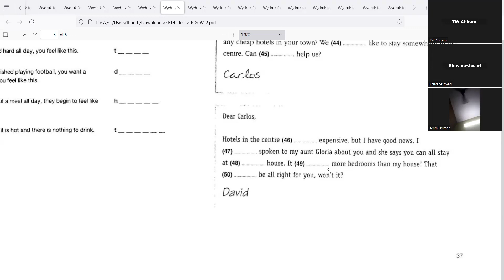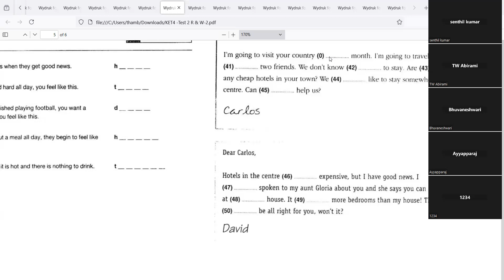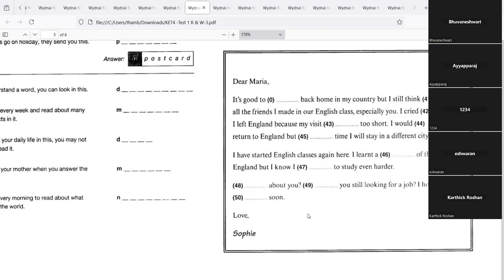English Language Learning: ஆங்கில மொழி பேசுதல்: முக்கியமாக தெரிந்து கொள்ள வேண்டியது - Open Close: 1